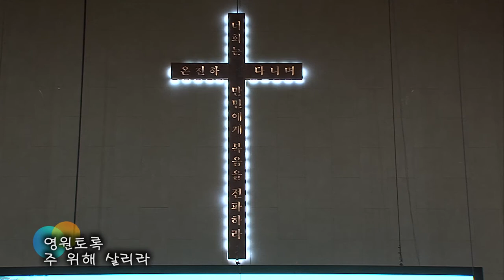2018.4.22 레위지파 경배와 찬양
Song List
 1. 그리 아니하실지라도
 2. 주의 손에 나의 손을 포개고